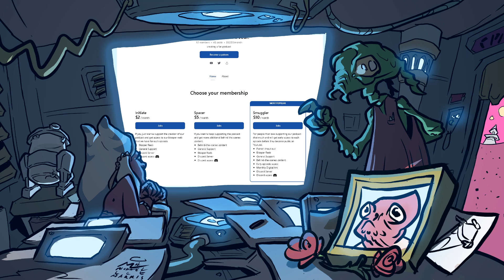Jedi Organizations: There Is No Death, There Is The Force | Star Wars Lore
Once again returning to the Light Side, but this time with a little more variety than the vanilla Jedi Order we are all familiar with. We will be diving into the different sects of the Jedi Order.